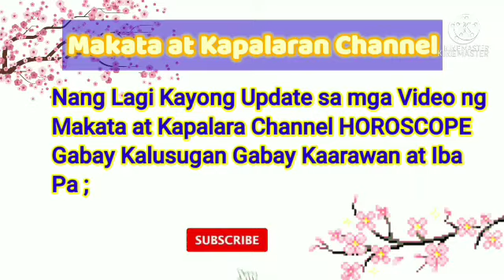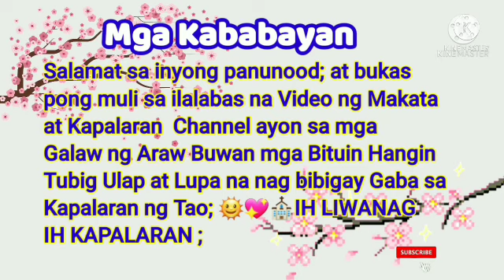Gabay Numeros sa Pagyaman December 08, 2021